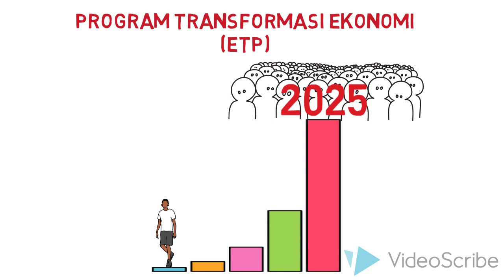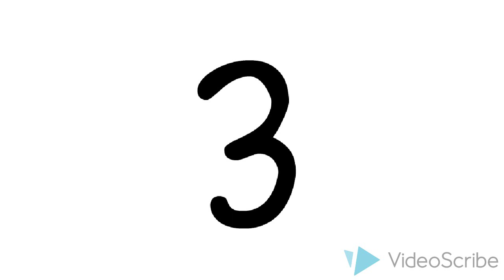Graduan TVET BErkualiti - Pelan Pembangunan Pendidikan Malaysia (Pendidikan Tinggi)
Salah satu dari 10 lonjakan dalam PPPM(PT)